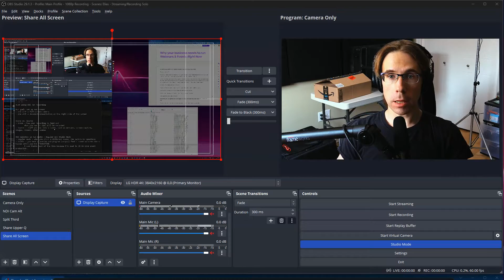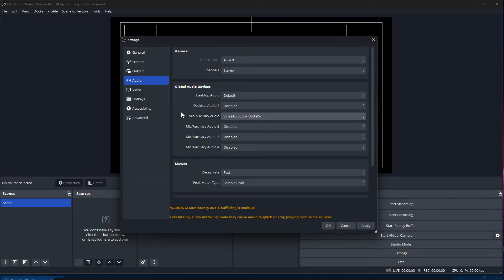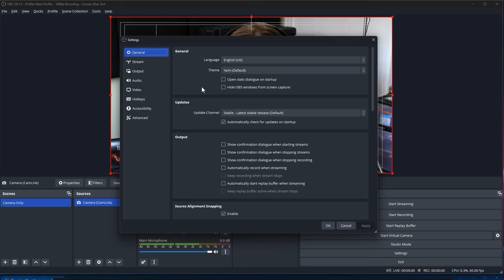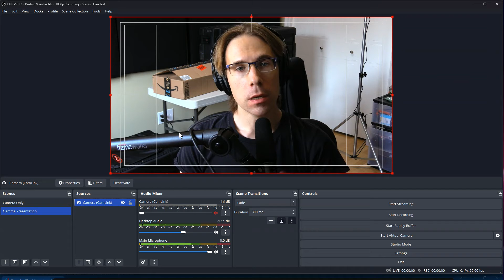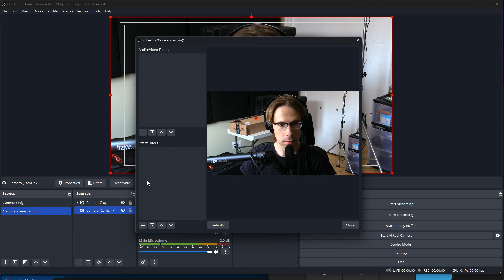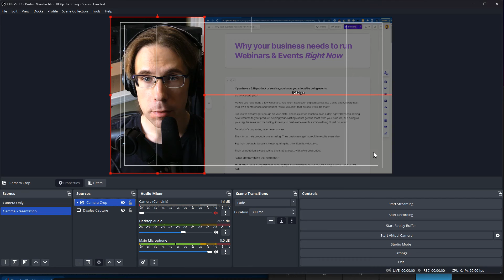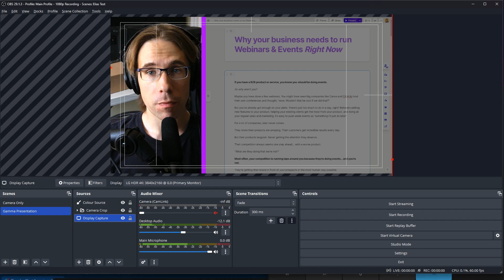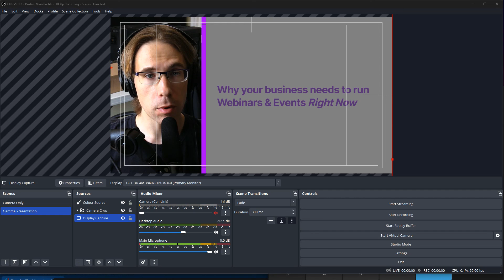Record Like a Pro: Step-by-Step OBS Setup for Gamma AI Presentations!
In this video, I will guide you through the process of setting up OBS (Open Broadcaster Software) from scratch for recording Gamma AI presentations.

Topics:
- Creating a new scene collection
- Setting up global sources like microphone and desktop audio.
- We will build two scenes, one with a full-screen camera and another with a document presentation.

I will explain the difference between scenes and sources, and provide tips for recording high-quality video and audio.

By the end of this tutorial, you will be ready to record your own videos using OBS and Gamma AI!

00:00 Introduction and Scene Collection Setup
00:32 Setting Up Global Sources
01:37 Understanding Scenes and Sources
02:08 Configuring Video Output Settings
05:37 Configuring Audio Output Settings
07:28 Setting Up Audio Sources
09:22 Adding a Video Capture Device
11:29 Cropping and Filtering the Camera Source